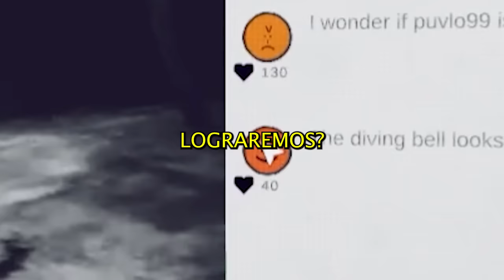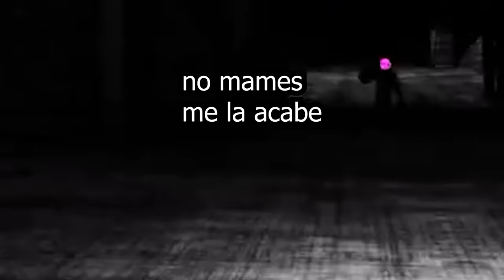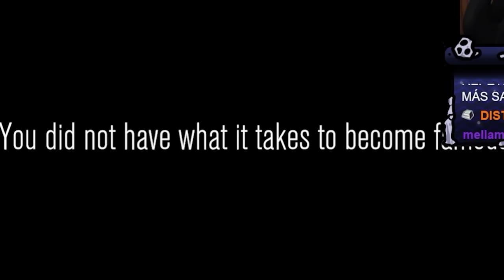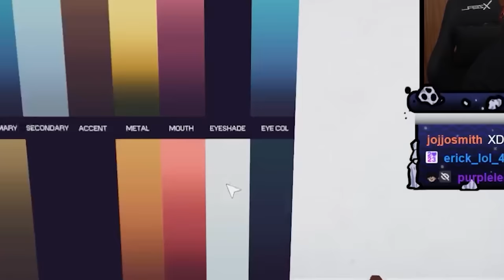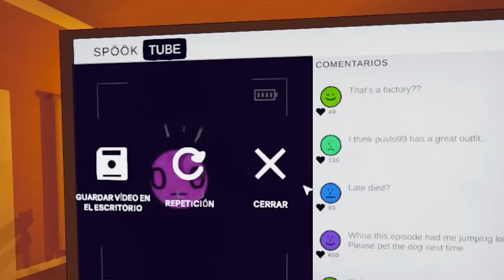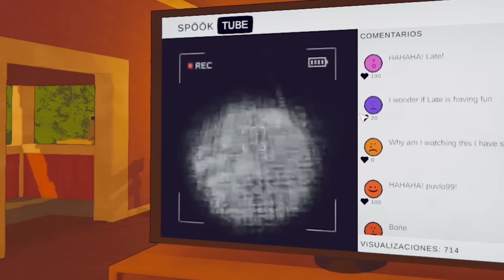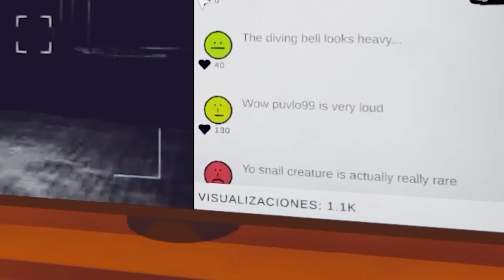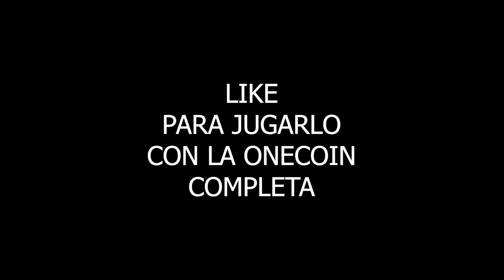NOS HICIMOS YOUTUBERS DE TERROR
Late juega content warning con @Puvloo  proximamente con la onecoin